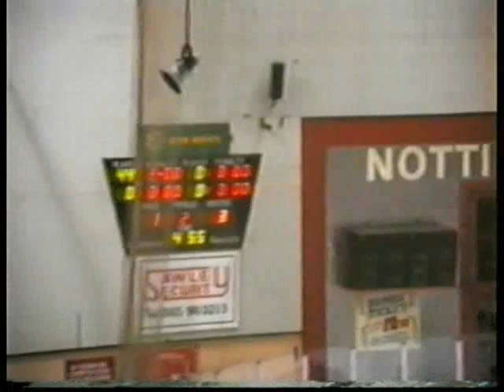Jarret Zukiwsky vs Nicky Chinn 26/12/98 Panthers v Devils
Jarret Zukiwsky vs Nicky Chinn 26/12/98 Panthers v Devils Hockey Fight ISL